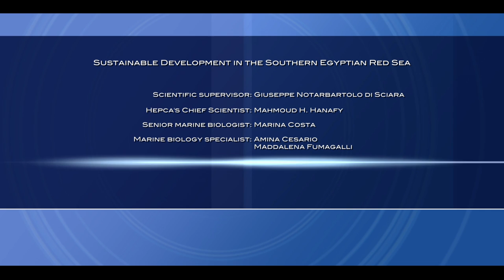The Red Sea Dolphin Project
promotional video for Hepca's Red Sea Dolphin Project,  eco-tourism expeditions in the Southern Egyptian Red Sea